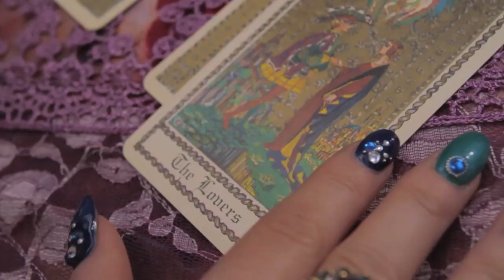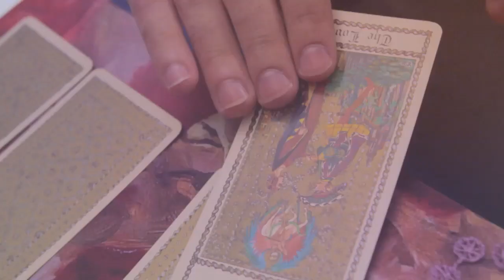Joanne Weaver - Golden Earrings (OFFICIAL VIDEO)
Joanne Weaver's video for "Golden Earrings," from her upcoming CD, Interstellar Songbook II.

Performed by Joanne Weaver
Director: John Byrne
Director of Photography: Brian McCann
Male Lead: Uros Markovic
Grip: Kevin Ralston
First Assistant Director: Frank Weiss
Hair and Makeup: Victor Noble
Wardrobe Stylist: Phaedra Paulson
Music Producer: Andre Fratto

Special Thanks to Mr. Jack Morey, The Starlux Hotel and Morey's Piers
Filmed on location in Wildwood, NJ, USA